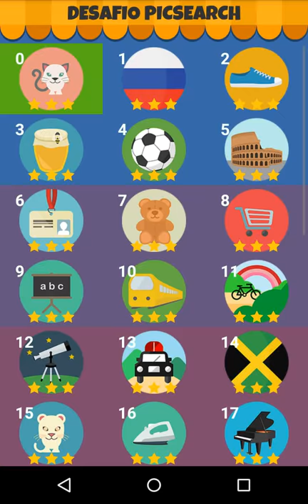PicSearch juego para Android